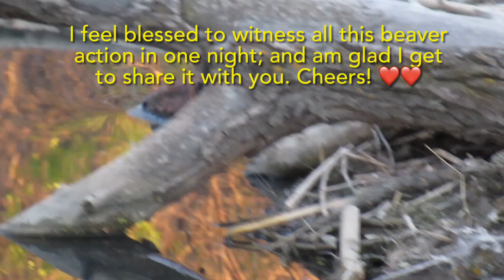Busy Beavers: Watch All the Action From a Busy Thursday Evening at the Beaver Pond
All these video clips of beavers were filmed at a beaver pond in Saskatoon, Saskatchewan on June 2, 2022.